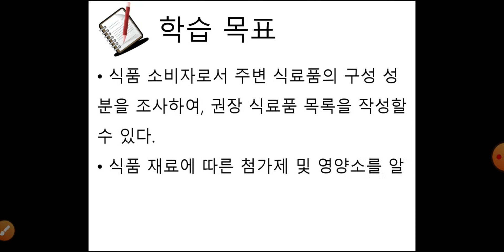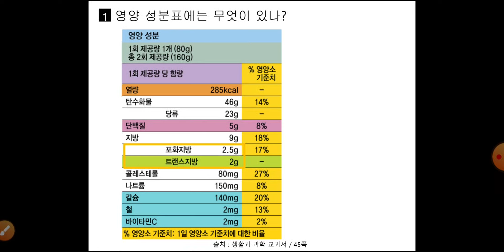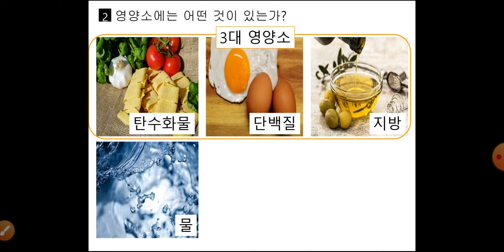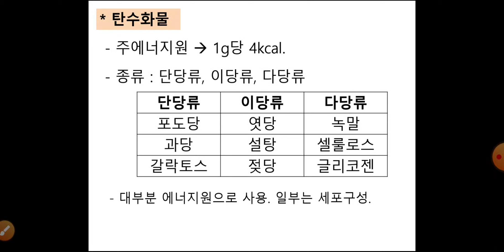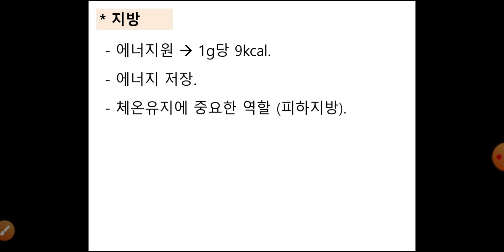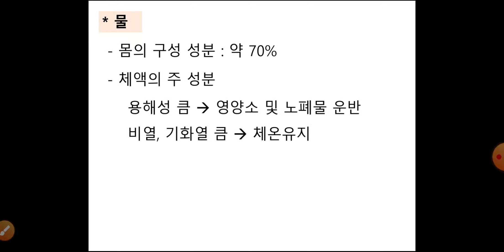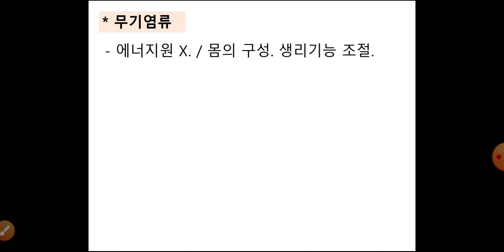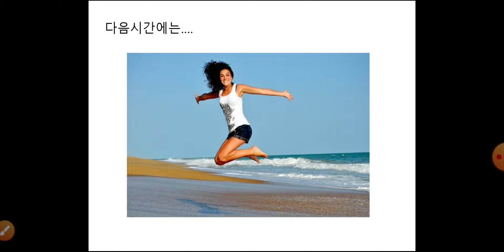생활과 과학 Ⅰ [2. 식품 1차시] 식품의 과학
100만뷰를 꿈꾸는 광주교육 유튜브!